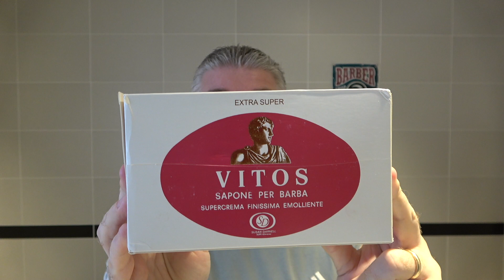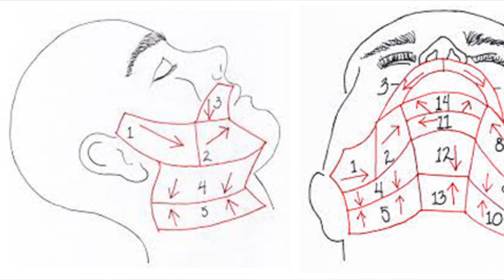Introduzione al FACE MAPPING e rasatura con VITOS, MUHLE R41 + Treet, pennello OMEGA 21762 TRICOLORE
È giunto il momento di parlare del "Face Mapping", per capire la direzione di crescita del pelo... Nonché provare (finalmente) la Vitos ed il nuovo pennello Omega 21762.

I protagonisti della sbarba-recensione di oggi 💈
- Proraso Crema Pre Barba Anti-Irritazione
- VITOS SUPERCREMA da barba FINISSIMA EMOLLIENTE 1000 ml
- Omega 21762 Tricolore - Pennello da barba in pura setola
- Makluce Ciotola di Schiuma da Barba 2020 in Ceramica Artigianale
- Rasoio di sicurezza MUHLE R41 + protezione lama + 10 Personna Platinum + 1 Dorco Titan (Set MUHLE R41)
- 100 Lamette da barba Treet Platinum
- Pinaud Clubman Classic Vaniglia Dopobarba Lozione 177ml
- Custodia per rasoio di sicurezza River Lake